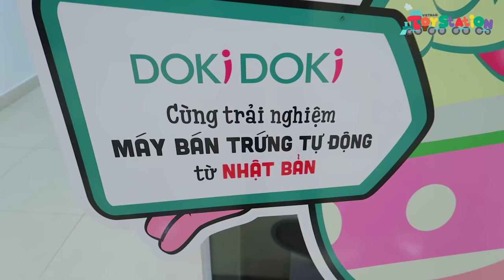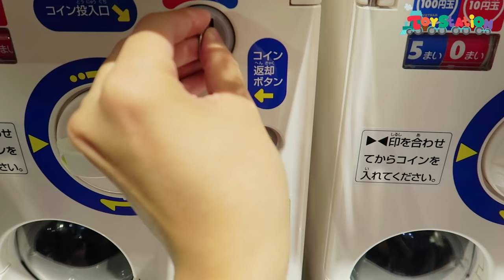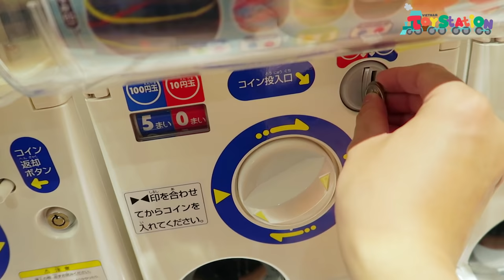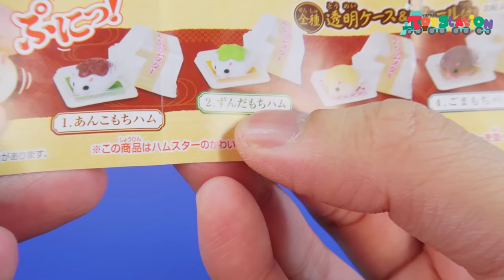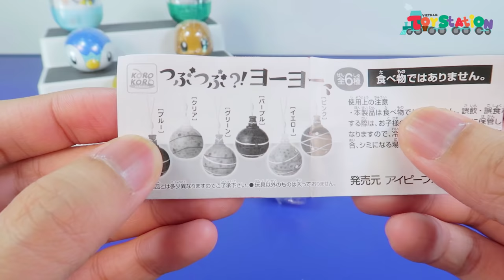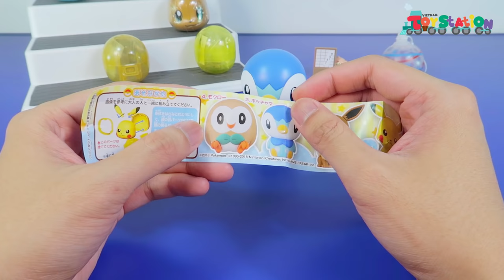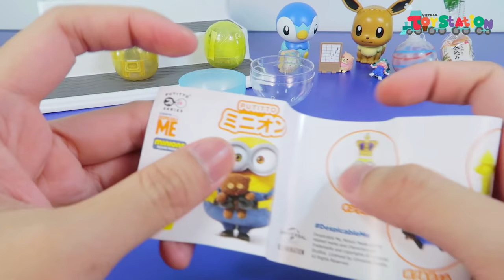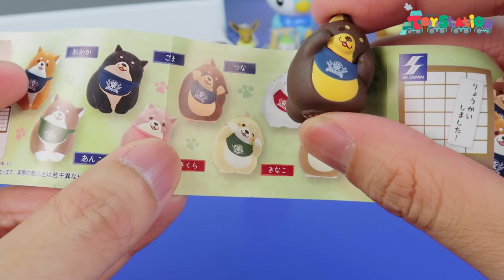Thế giới Trứng Bất Ngờ Gacha Gacha văn hóa Nhật Bản tại Việt Nam ToyStation 277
Gacha Gacha hay Gashapon là những chiếc máy bán trứng tự động, bên trong có chứa những món đồ chơi bất ngờ theo nhiều chủ đề của Nhật Bản. Loại hình đồ chơi này cực phổ biến ở Nhật đến mức được nâng tầm thành một trong nhiều nét văn hóa đặc trưng của người Nhật. Những món đồ chơi sưu tập bên trong trứng Gacha Gacha tuy nhỏ nhưng chất lượng thuộc hàng cực cao cấp đến từ nhiều thương hiệu sản xuất đô chơi hàng đầu Nhật Bản.

Thật bất ngờ khi nay, chúng ta không cần phải đến tận Japan để trải nghiệm trào lưu này. AKT vừa khám phá ra sự xuất hiện của Doki Doki, một cửa tiệm với hàng chục máy Gacha Gacha bên trong, kèm theo rất nhiều mô hình One Piece và Dragon Ball.

Các bạn nào quan tâm có thể đến xem tận mắt tại Lầu 3, Vạn Hạnh Mall, tp HCM nhé.